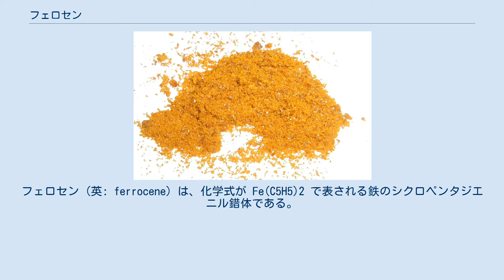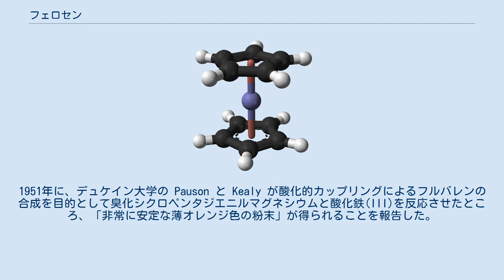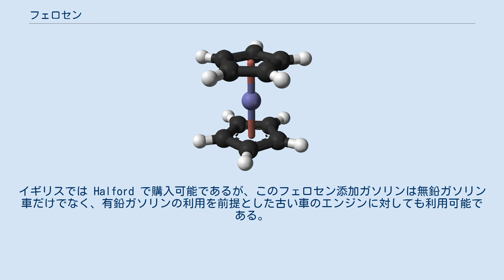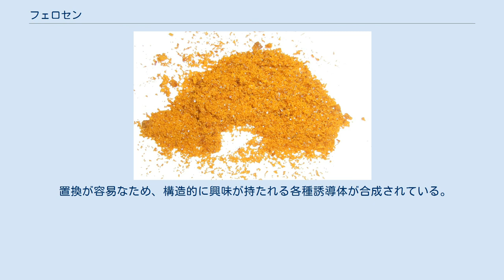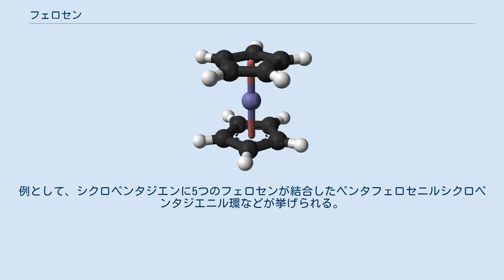フェロセン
フェロセン (英: ferrocene) は、化学式が Fe(C5H5)2 で表される鉄のシクロペンタジエニル錯体である。
水には不溶である。
可燃性であり、人体への刺激性が強いので取り扱いには注意を要する。
鉄(II)イオンにシクロペンタジエニルアニオンが上下2個配位結合している。
このように上下から中央の原子を挟んだ形状の化合物は、サンドイッチ化合物と呼ばれている。
 フェロセンは極めて安定な酸化還元特性を示すため、Fe(III)/Fe(II) の酸化還元電位はサイクリック・ボルタンメトリー測定の際に基準として用いられる。
 PausonとKealyによる、当初考えられていたフェロセンの構造 フェロセンは偶然の中から発見された化合物である。
1951年に、デュケイン大学の Pauson と Kealy が酸化的カップリングによるフルバレンの合成を目的として臭化シクロペンタジエニルマグネシウムと酸化鉄(III)を反応させたところ、「非常に安定な薄オレンジ色の粉末」が得られることを報告した。
この安定性はシクロペンタジエニルの負電荷が主な原因であったが、発見当時は η5 のサンドイッチ構造を取っているとの認識はなされていなかった。
 1952年、ロバート・バーンズ・ウッドワードとジェフリー・ウィルキンソンはフェロセンの反応性を検証することで、構造を推定した。
同じく1952年にはエルンスト・オットー・フィッシャーがこの2者とは独立に、フェロセンがサンドイッチ構造であると推定すると共に他のメタロセンの合成に着手した。
最終的にはNMRスペクトル解析とX線結晶構造解析によりフェロセンの構造が決定された。
この独特なサンドイッチ構造はdブロック元素と炭化水素とが形成する錯体として非常に面白い研究対象であり、フェロセンの発見は有機金属化学のさきがけとなった。
 ミュンヘン大学のエルンスト・オットー・フィッシャーと、インペリアル・カレッジ・ロンドンのジェフリー・ウィルキンソンは有機金属化学に対する貢献が認められ、1973年にノーベル化学賞を共同受賞した。
 シクロペンタジエニルナトリウムと無水塩化鉄(II)をエーテル系の溶媒中で反応させることで、より効率的にフェロセンが得られることが判明している。
 5員環内部の炭素–炭素結合の距離は1.40 Å、Fe–C結合の距離は2.04 Åである。
X線結晶構造解析（単斜晶系空間群）は、2つのCp環が互い違いのねじれ配座を取っていることを示しているが、気相電子回折と計算研究によって、気相では2つのCp環はエクリプス（重なり）配座を取っていることが明らかにされている。
ねじれ配座は結晶充填のために凝集相において最も安定であると考えられている。
ねじれ配座の点群はD5d、エクリプス配座の点群はD5hである。
 2つのCp環はCp(重心)–Fe–Cp(重心)軸の周りを低障壁で回転する。
これは、1Hならびに13C核磁気共鳴分光法を用いたフェロセンの置換誘導体の測定によって観測されている。
例えば、メチルフェロセン（CH3C5H4FeC5H5）はC5H5環について一重線を示す。
 フェロセンの中心にある鉄原子は、通常+2の酸化状態を取っていることがメスバウアー分光法により示されている。
一方、2つのシクロペンタジエニル環はそれぞれ−1の負電荷を帯びているが、これはシクロペンタジエンがアニオンとなることで生じた余剰電子が、5つのπ軌道に分散することでシクロペンタジエン環が6π電子系となり、その結果環が芳香族性を帯び安定性が増すためである。
これらのπ電子によりシクロペンタジエニル環は中央の金属と共有結合を形成しており、Fe2+の6つのd電子と併せ、18電子則を満たす錯体を形成している。
このためフェロセンは特に安定である。
 フェロセンは空気中で安定なオレンジ色の固体である。
対称性が良く分子全体として中性であることから、ベンゼンなどの通常の有機溶媒には可溶であるが、水には不溶である。
 フェロセンは通常100 °C程度で昇華する。
減圧下で加熱すると容易に昇華する。
昇華に関しての、圧力と温度との関連を以下に示す。
 フェロセンは芳香族に独特の多くの反応が進行することが知られており、様々な誘導体が合成可能である。
最もよく知られている誘導体は、1-置換、1,1'-置換、1,2-置換体である。
例えば、フェロセンを塩化アルミニウムと Me2NPCl2 と熱ヘプタン中で反応させると、ジクロロフェロセニルホスフ...